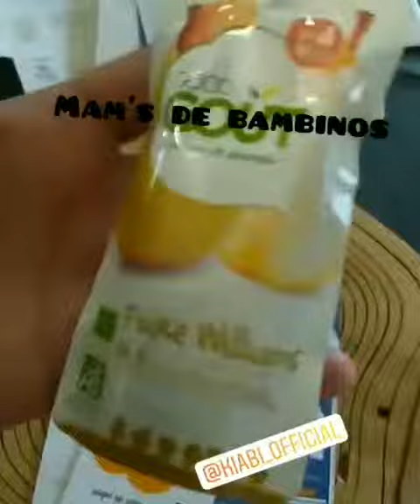Bon plan box bébé gratuite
Si tu es maman d'un bébé de 4 à 6 mois fait comme moi, demande ton coffret offert par ici :